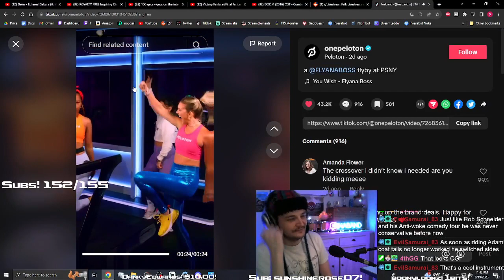Ina reacts to Flyanaboss TikTok!